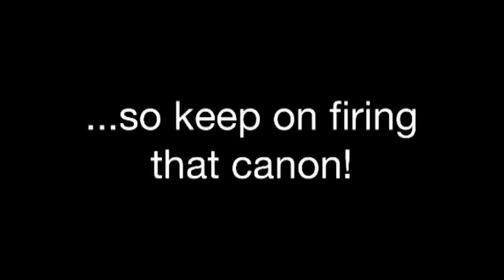Anish Kapoor: Shooting Into The Corner at Martin-Gropius-Bau, Berlin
Anish Kapoor: Shooting Into The Corner. Exhibition at Martin Gropius Bau, Berlin [60 seconds] Filmed on Sunday July 28, 2013.